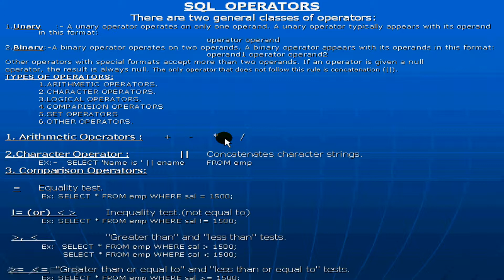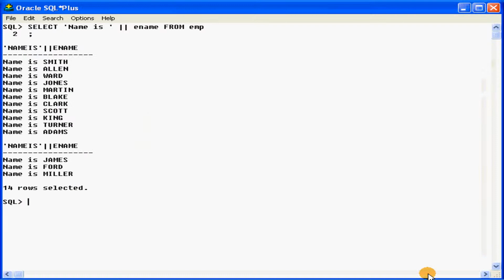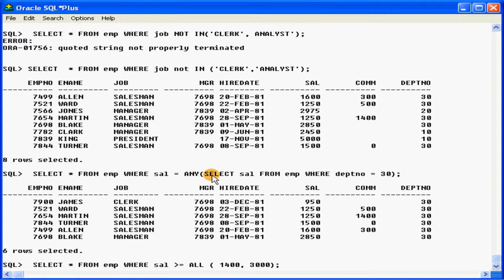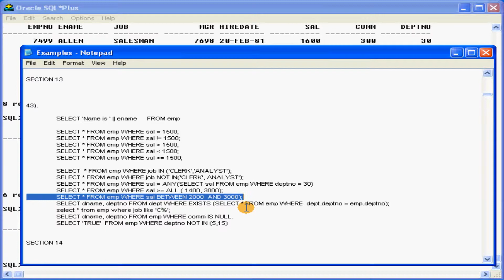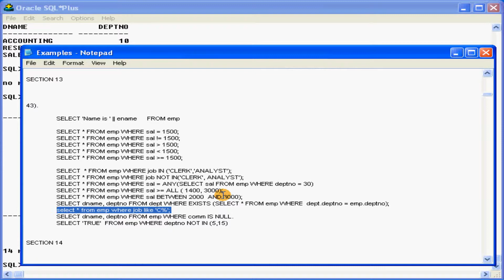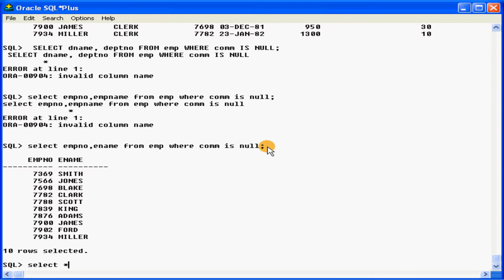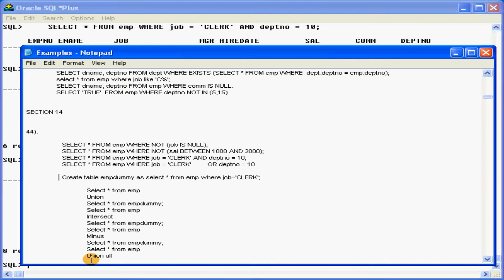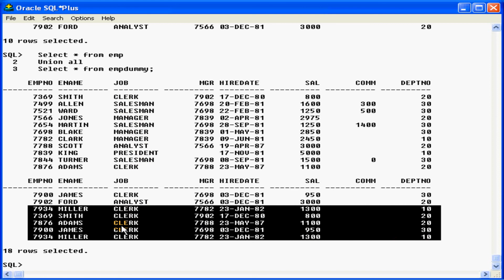DBMS-Oracle - Operators in SQL & Examples - Telugu-Lesson-12